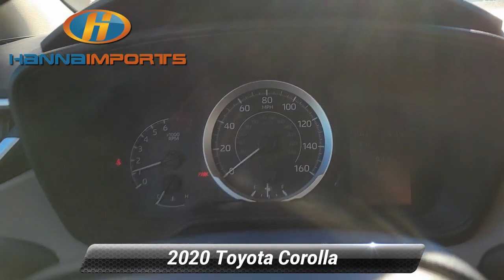Used 2020 Toyota Corolla LE, Raleigh, NC 3015313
Hanna Imports

Bluetooth Backup Camera Keyless Entry *Multi Point Inspection* Corolla LE.*br*Recent Arrival! Priced below KBB Fair Purchase Price! CARFAX One-Owner. 2020 Toyota Corolla LE Black Sand Pearl Odometer is 21771 miles below market average! 30/38 City/Highway MPG What makes us different? We specialize in hand selecting our pre-owned inventory and providing an amazing array of vehicles on our lot here in Raleigh NC. We keep about 1000+ cars on the lot at any given time and find that being priced aggressively upfront allows us to save time complete the deal process and keep the best inventory possible. The price you see is our very best price! All of our vehicles are priced below market value. We provide a hassle-free buying experience. Corolla LE 4-Wheel Disc Brakes 6 Speakers ABS brakes Air Conditioning AM/FM radio: SiriusXM Auto High-beam Headlights Automatic temperature control Brake assist Bumpers: body-color Delay-off headlights Driver door bin Driver vanity mirror Dual front impact airbags Dual front side impact airbags Electronic Stability Control Emergency communication system: Safety Connect with 3-year trial Exterior Parking Camera Rear Four wheel independent suspension Front anti-roll bar Front Bucket Seats Front Center Armrest Front reading lights Fully automatic headlights Illuminated entry Knee airbag Low tire pressure warning Occupant sensing airbag Outside temperature display Overhead airbag Panic alarm Passenger door bin Passenger vanity mirror Power door mirrors Power steering Power windows Premium Fabric Seat Trim Radio data system Radio: Audio AM/FM w/Navigation Rear anti-roll bar Rear seat center armrest Rear window defroster Remote keyless entry Security system Speed control Split folding rear seat Steering wheel mounted audio controls Tachometer Telescoping steering wheel Tilt steering wheel Traction control Trip computer Variably intermittent wipers and Wheels: 16* Wide Vent Steel. Awards:*br*  * 2020 KBB.com 10 Coolest New Cars Under $20000

[RLVID:2302:449f8191f3619e28:9ebf6a3201e590b4:1]